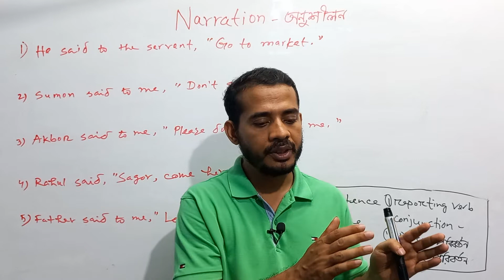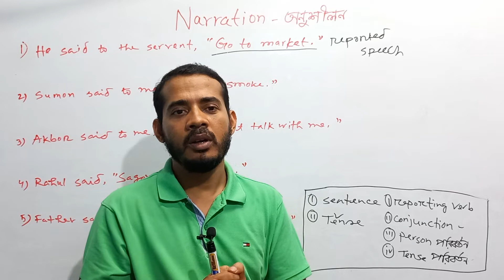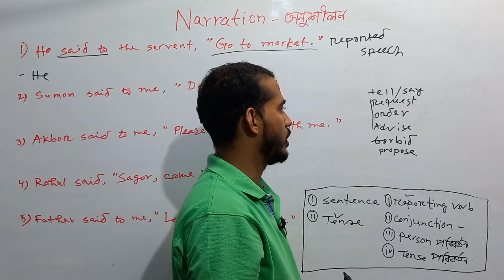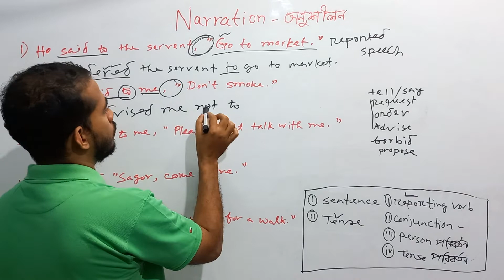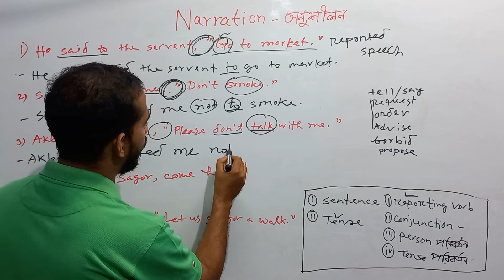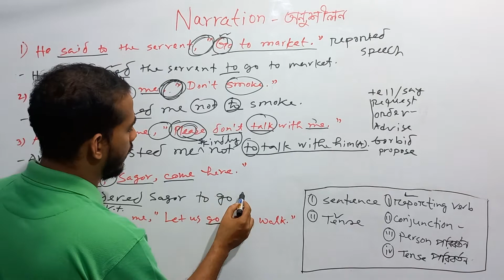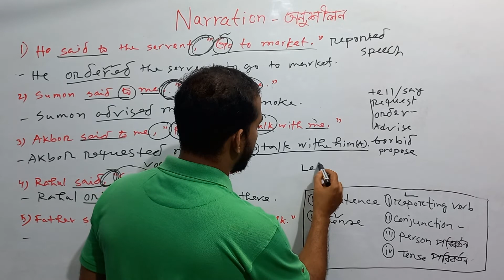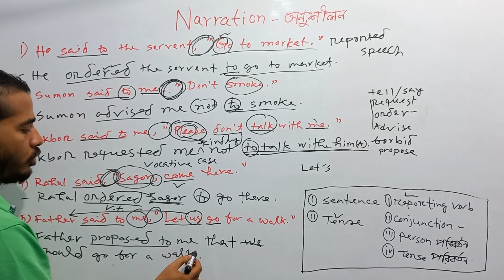ইংরেজি গ্রামার narration | Imperative Sentence এর Narration পরিবর্তন সবচেয়ে সহজ নিয়মে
Narration ভীতি দূর করতে এই একটি ক্লাসই আপনার জন্য life saving হতে পারে।
Direct Narration থেকে Indirect Narration করতে আমি সহজ ৪ টি ধাপ অনুসরণ করবো।
i) Reporting Verb পরিবর্তন
ii) Conjunction পরিবর্তন
iii) Pronoun পরিবর্তন
iv) Tense পরিবর্তন

এই ক্লাসে আমি Imperative Sentence এর Direct to Indirect Narration অনুশীলন করেছি।
narration,
imperative sentence narration exercise,
imperative sentence narration,
imperative sentence narration change exercise,
narration chance,
narration rules in bangla,

SSC, HSC, বিশ্ববিদ্যালয় ভর্তি, বিসিএস প্রিলিমিনারি সহ সকল পরিক্ষার ইংরেজি ভীতি দূর করতে নিয়মিত ক্লাস নিয়ে আপনাদের সাথে থাকছি। কোন কিছু না বুঝলে কমেন্টে প্রশ্ন করুন, ইনশআল্লাহ উত্তর পাবেন।